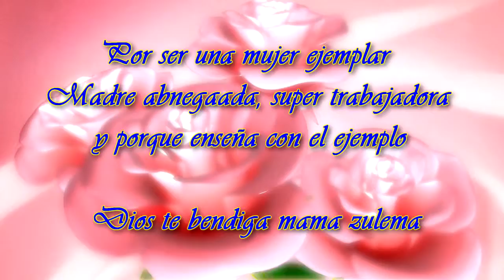CUMPLEAÑOS DE MAMA ZULEMA.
OSCAR LEON FLORES.